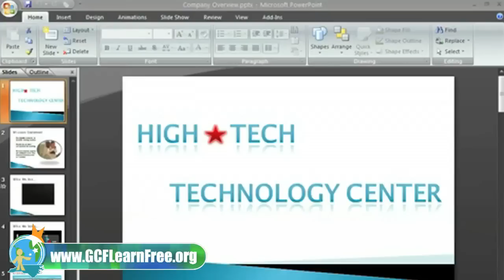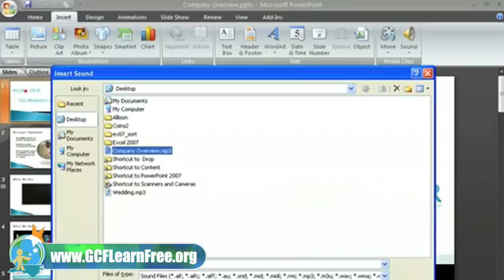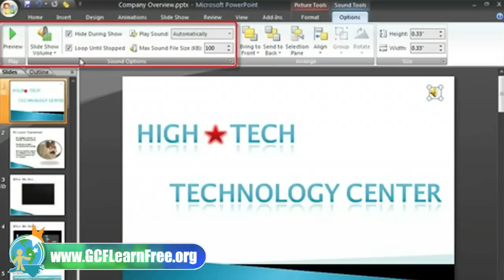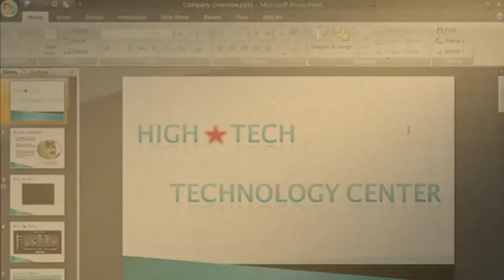PowerPoint 2007: Sound PT-1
PowerPoint allows you to add sound to your presentation in several different ways. You can do this using a sound file on your computer, choose from hundreds of sounds available through the clip organizer, or play tracks from an audio CD. Do you want the music to play through the entire presentation? Or would you prefer the music only to play on one slide? PowerPoint not only allows you to use sound, but allows you to customize sound options so you can play the sounds you want, the way that you want.

In this lesson, you will learn how to insert sound from three sources and how to set various sound options.

It includes instructional text, informational graphics, examples, and even interactives for you to practice and apply what you've learned.